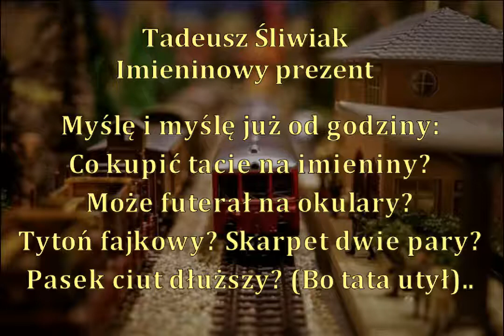Tadeusz Śliwiak "Imieninowy prezent" czyta Rusłana Kałużna